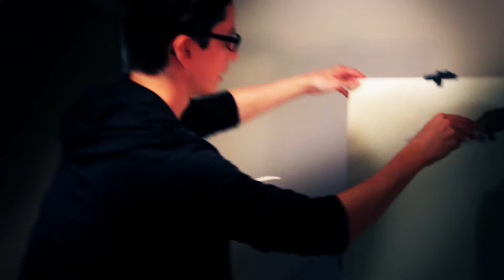Kyle's Cosmic Speed Painting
This is my first speed painting film. Buckle up and get ready to join Kyle on a cosmic exploration! Dancing and listening to awesome music and making art!